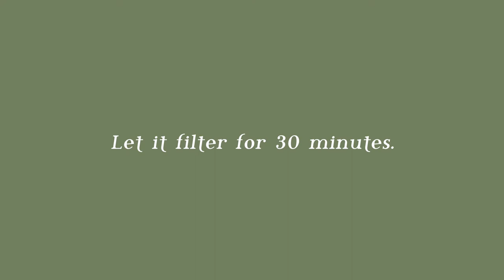EASY tutorial how to make LAKE PIGMENT at home | full process | from carrot tops | Casacaribe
Hi everyone!
In this video, I'm going to show you the process of how to make lake pigment at home from carrot tops.
In the last video, I explain how to dye using carrot tops, and after the dye, I notice I still have a lot of colour in the water, so I decided to make a lake pigment.

Here I make an easy to follow at home pigment video, I show you how to make a beautiful green pigment from the carrot tops.

🌱TO BUY POTASSIUM ALUM
NATURAL DYE WITH CARROT TOPS 🥕

"Natural dye for beginners by CasaCaribe".

❤ Laura Estrada M.

°Even if we are working with natural products, for safety reason always work in a ventilated space and never mix the pots and spoons that you used to natural dye with the ones in your kitchen°
°This video contain affiliate links, which means that I may receive a commission if you make a purchase using these links, this helps me to continue creating inspiring and free content for CasaCaribe. The final price of the object is not going to be affected, you are paying the regular price but I will receive a small percentage of the sale.

How to dye at HOME with natural colours?
How to natural dye fabric?
How do you plant dye?
How do you naturally dye fabric?
Dyeing with vegetables
Botanical colours and botanical dye
How to use Iron water?
Mordent for natural dye.